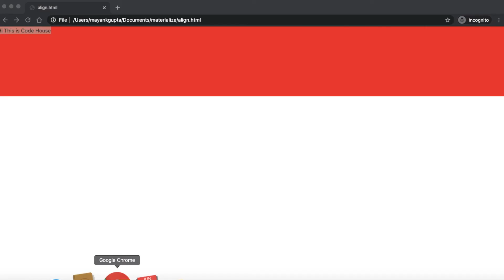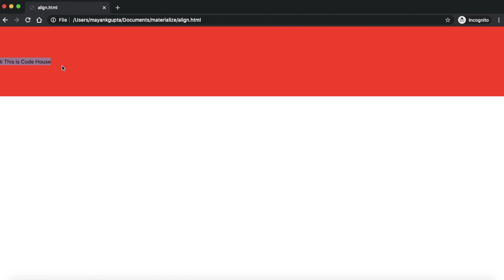Vertical Alignment in MaterializeCSS in Hindi | Lecture 11 | Code House | Mayank Gupta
Vertical Alignment in MaterializeCSS in Hindi. Use of valign-wrapper.

We just started a Telegram group, you can post your doubts or share your knowledge